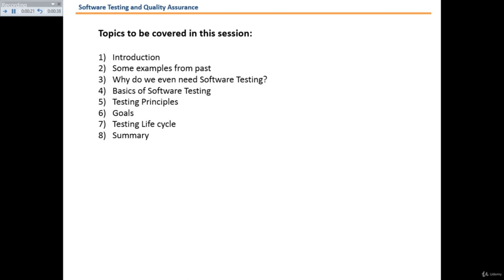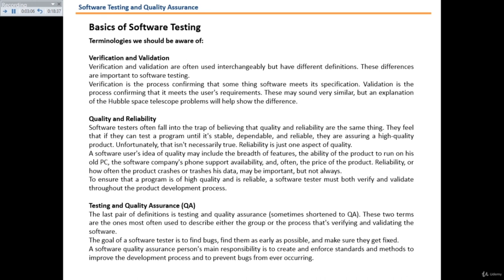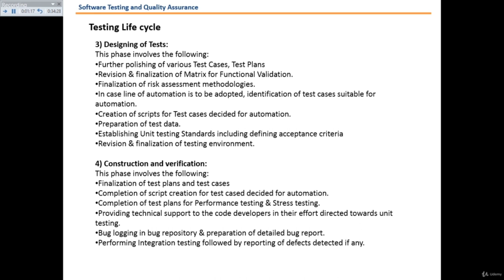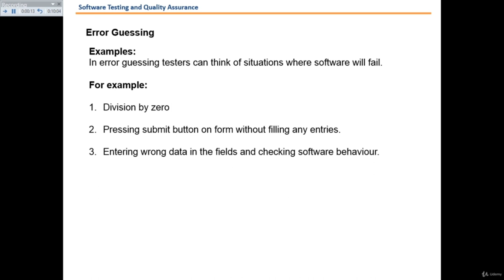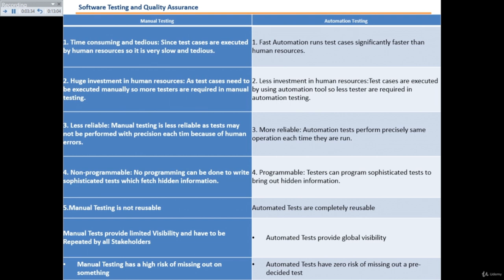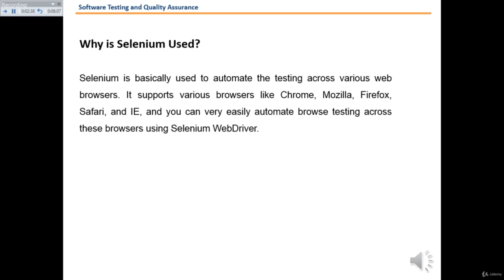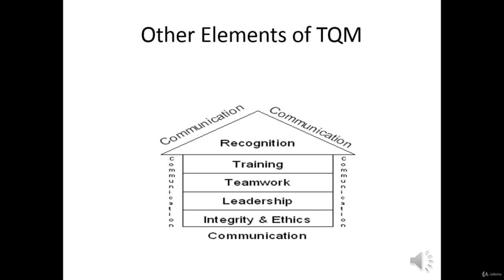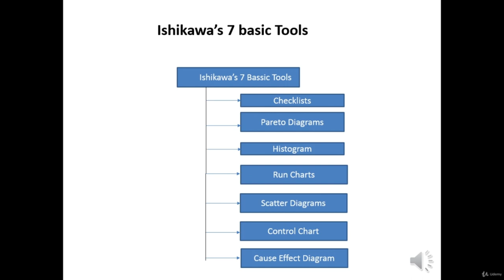Software Testing Tutorial for Beginners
In this tutorial, you'll learn the basic principles of Software Testing. Define core components of software quality.
Software Testing Tutorial - Learn Unit Testing and Integration Testing
Software Testing Full Course In 10 Hours | Software Testing Tutorial

Learn the basic principles of Software Testing. Define core components of software quality

Software Testing is a method to check whether the actual software product matches expected requirements and to ensure that software product is Defect free. It involves execution of software/system components using manual or automated tools to evaluate one or more properties of interest. The purpose of software testing is to identify errors, gaps or missing requirements in contrast to actual requirements. Some prefer saying Software testing as a White Box and Black Box Testing. In simple terms, Software Testing means the Verification of Application Under Test (AUT). This tutorial introduces testing software to the audience and justifies its importance.Software engineering is the only engineering discipline where product testing is a major technical and organizational concern, as well as an important cost factor. Software testing as an integral part of software quality assurance. We view software testing as part of a comprehensive strategy for software quality assurance, alongside many other techniques. The main emphasis is on principles and practices. Testing has attracted significant interest over the past decade, the compensation levels of testing functions are on the rise.Software engineering is the only engineering discipline where product testing is a major technical and organizational concern, as well as an important cost factor. Software testing as an integral part of software quality assurance. We view software testing as part of a comprehensive strategy for software quality assurance, alongside many other techniques. The main emphasis is on principles and practices. Testing has attracted significant interest over the past decade, the compensation levels of testing functions are on the rise.

        Basic Principles of Software Testing

        A requirement must contain all information needed for developers and everyone else who uses it to do their jobs. Clearness. Requirements should be transparent and clear for everyone, with only one interpretation possible.

Who this course is for:

        The future of software testing is faster tests, faster results, and most importantly, tests that learn what really matters to users. Ultimately, all testing is designed to make sure the user experience is wonderful. ... It's likely that not all aspects of software development should be automa